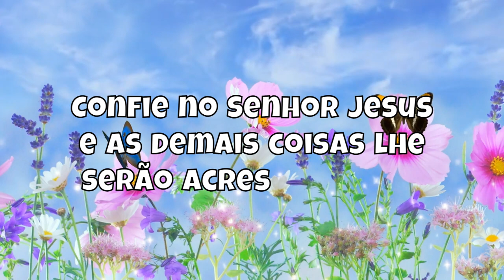Ele Vê Tudo !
Olá, meu nome é Virginia Moura e fiz esse canal para postar alguns vídeos que eu adoro fazer com mensagens sobre Deus, sobre amor, evangelização, louvores, músicas e também gosto muito de postar vídeos "speed up" de músicas atuais e antigas, vídeos de mensagens com frases famosas ou da Bíblia; também posto "shorts" (vídeos curtos), e pretendo postar o máximo que eu puder fazer.

Espero que gostem. Se tiver alguma pergunta ou quiser solicitar uma ideia de vídeo, deixe um comentário ou crítica sobre qualquer um dos meus vídeos ou envie-me um e-mail para .

Não esqueça de compartilhar essas lindas frases com seus amigos para deixar o dia deles melhor e mais iluminado!

Fonte: Google / Internet
Edição e criação de vídeo: Virginia Moura

Até o próximo vídeo, que Deus te abençoe!